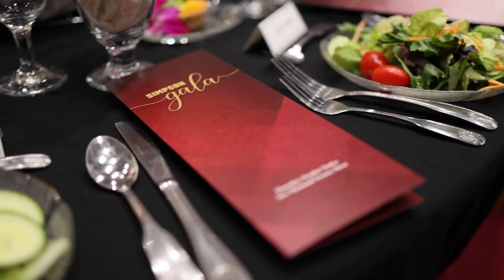Simpson Gala 2023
The Simpson Gala was a night to remember!